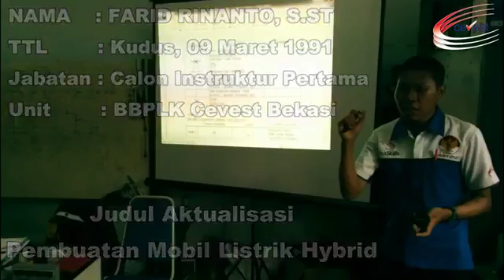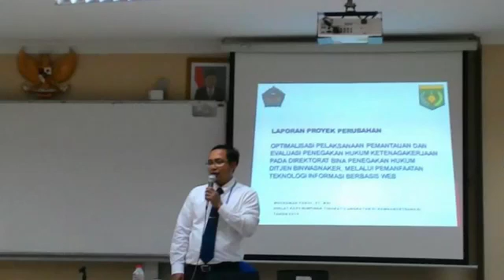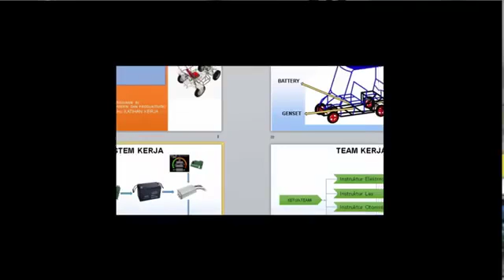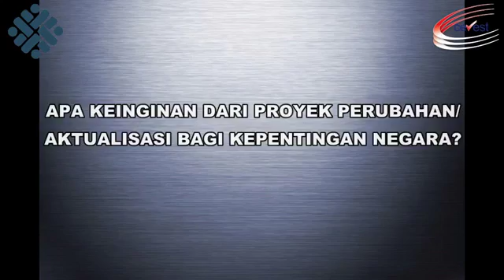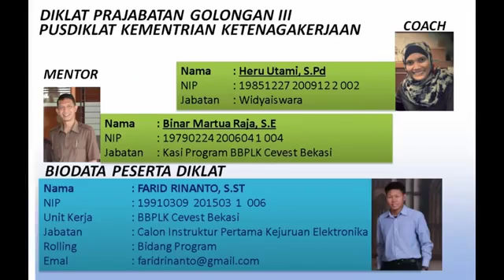Alumni Politeknik TEDC 2015 Calon ASN Kemenakertrans RI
Balai Besar Pengembangan Latihan Kerja Luar Negeri CEVEST

Credit By Farid Rinanto